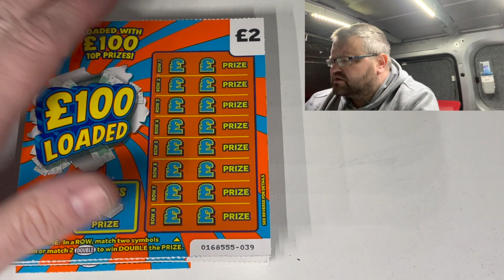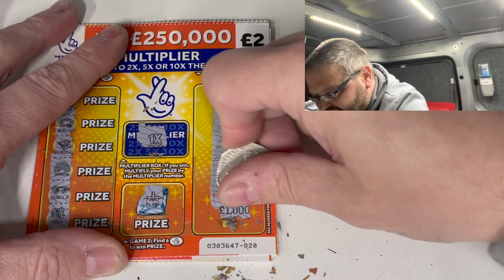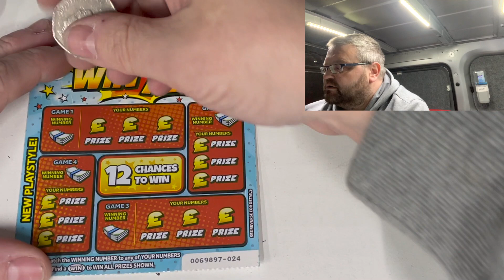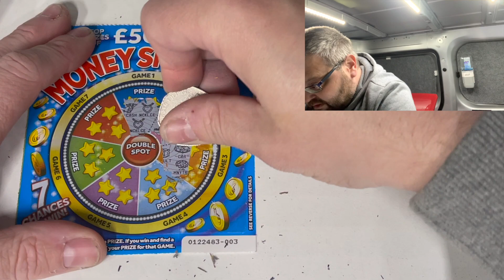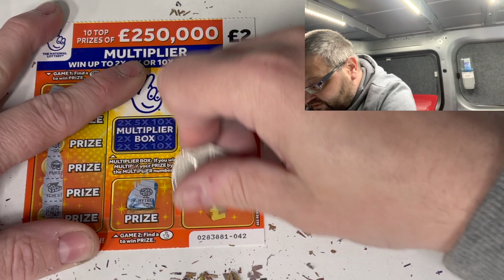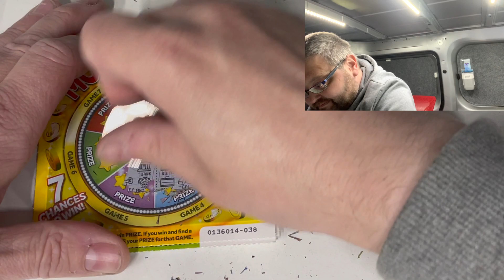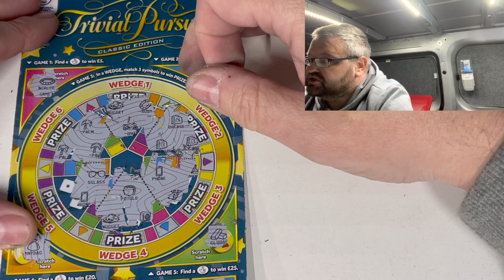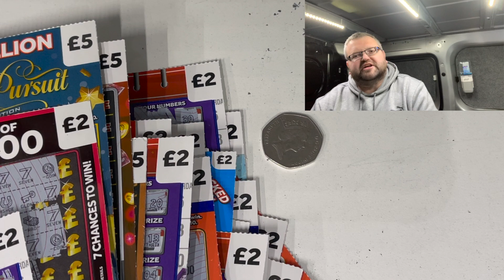MEGA SCRATCHCARD VIDEO 16